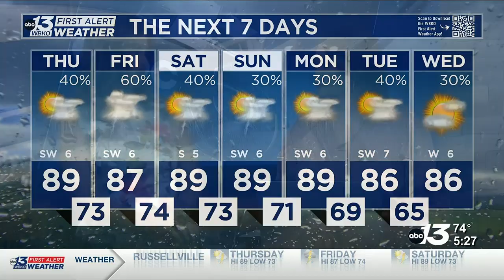Ariella Scalese Timelapse (Reverse) 12